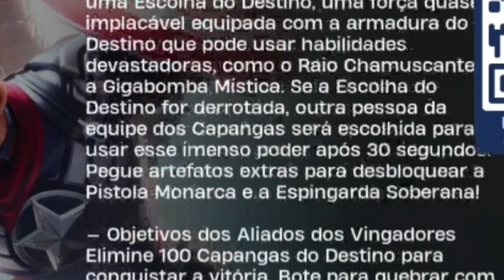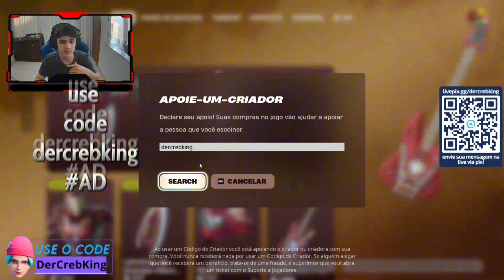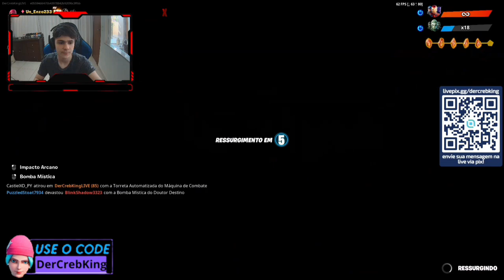Novo modo dos Vingadores x Destino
💥 Caso queira participar do nosso discord nos chame no nosso instagram ou no tiktok e faça parte da nossa comunidade!!!💥
🎁Caso precise de um mapa para treino, nos temos um mapa de box fight onde vc poderá escolher seu loot e lutar contra outros 14 players, mas seja rápido a safe esta a cominho!🎁
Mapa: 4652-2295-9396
 🏆Lembrando no nosso discord temos sorteios mensais para inscritos do canal e membros VIP do discord!!! venha e faça parte de tudo que acontece na nossa comunidade!! 🏆